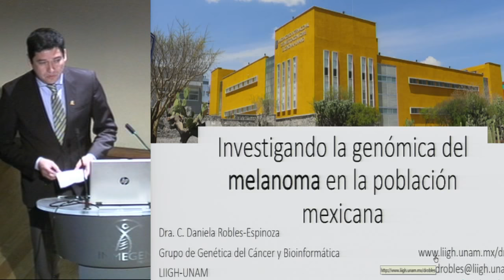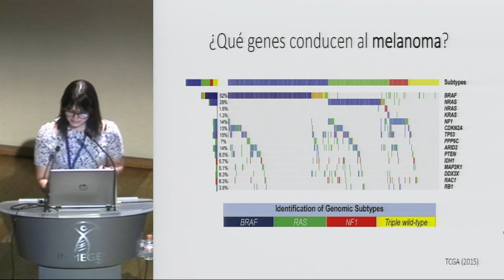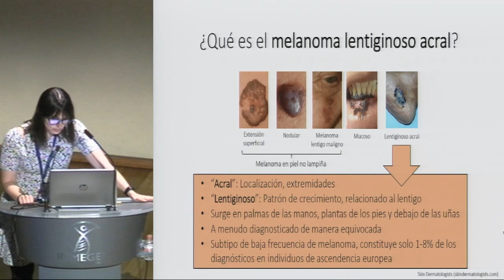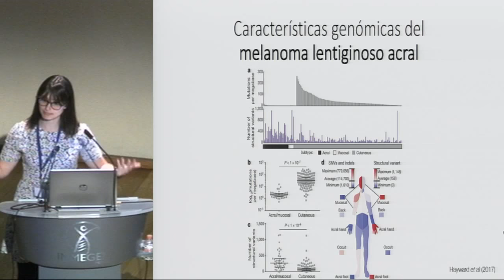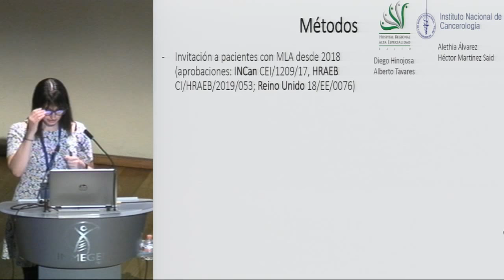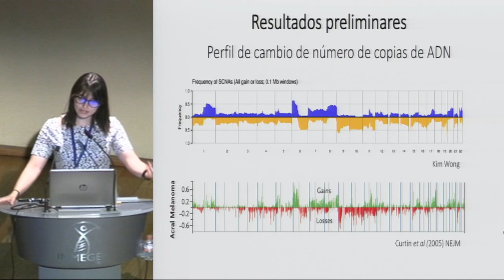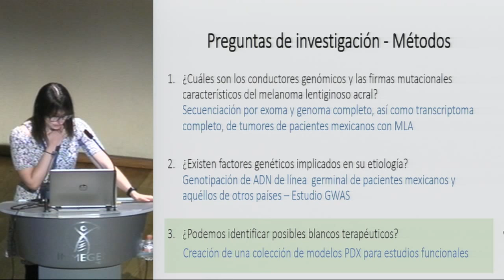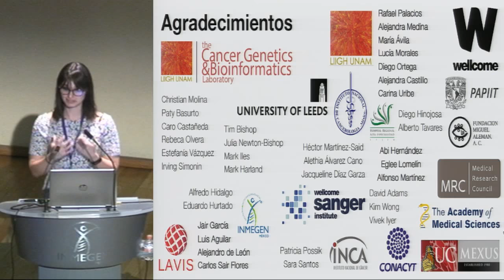Investigando la genómica del melanoma en la población mexicana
Dra. Daniela Robles Espinoza